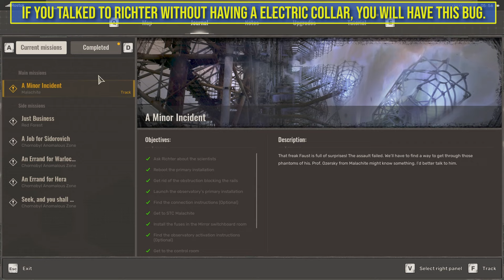Stalker 2: A Minor Incident Bugfix (Electric Collar Locations)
There is a quest bug for the main quest "A Minor Incident" in Stalker 2: Heart of Chornobyl. If you don't have an Electronic Collar in your inventory when you speak to Richter, this progress/gamebreaking bug will appear. I show in this video how to fix this bug and locations for Electric Collars.

Timestamps:

0:00 A Minor Incident Quest Bug
0:50 Step 1 - Load previous Autosave
1:27 Step 2 - Find an Electronic Collar (Locations)
2:24 Step 3 - Talk to Richter with an Electric Collar in your bag